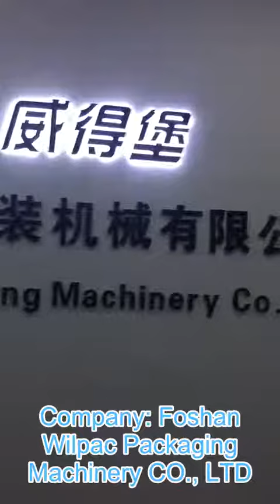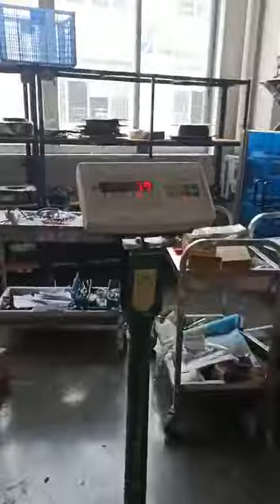Volumetric cup filler for 5KG rice package operation video from Wilpac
We-chat: Wilpac_Steve